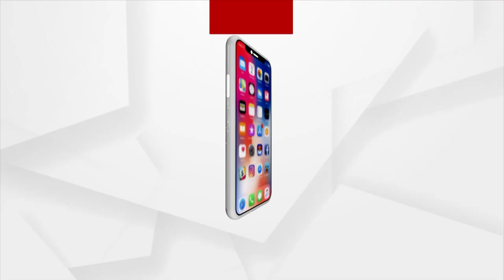ଏହା ଏକ ଯୋଜନା ବଦ୍ଧ ହତ୍ୟାକାଣ୍ଡ ! : କଂଗ୍ରେସ ନେତ୍ରୀ ପ୍ରଜ୍ଞା ମହାନ୍ତି